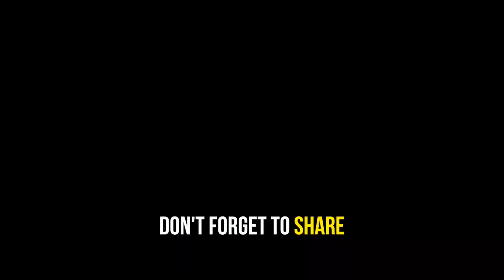THE BLIND LAKE / JHARBATSO - Trip Skardu - Ep04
One of the very few lakes in Skardu where the water is not too cold for swimming in summers